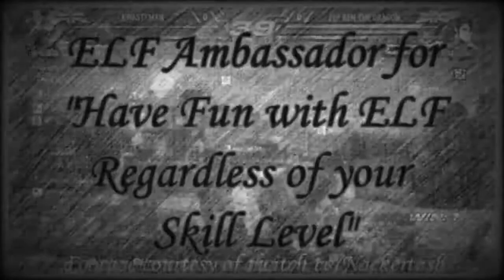Ren's Royal Rumble Jan 2021 Intro